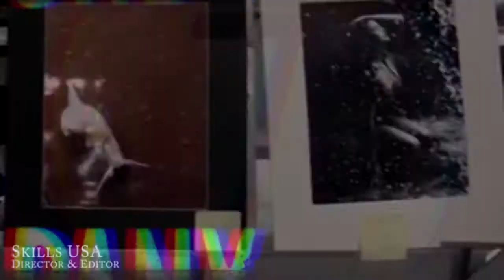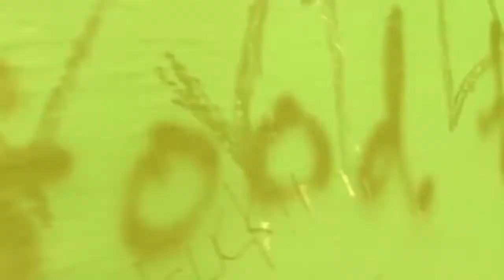Katie Lawrence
Katie's Demo Reel for the TV Production & Digital Film at The Tech Center in Yorktown Heights, NY.